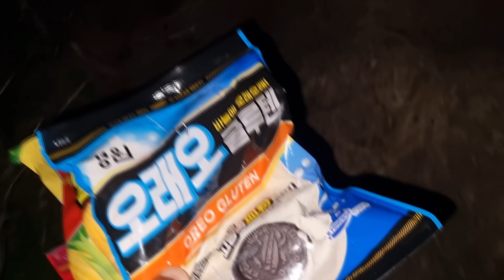2년 반만에 이 괴물같은 놈을 잡아냈습니다//목줄터지고 피아노줄소리 나고//특급 포인트로 지정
한방터에서 여러번의 입질을 받을수 있었던건...
모든게 완벽했던 그날